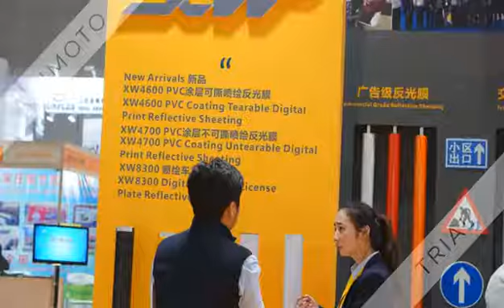APPPEXPO shanghai & ISLE | XW Reflective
Super Cute XW Reflective's lady team at APPPEXPO shanghai & ISLE | XW Reflective.